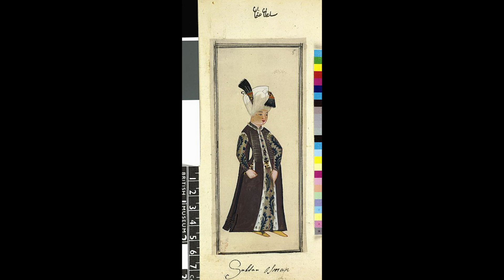Genç Osman'ın Hayatı Ve Acı Ölümü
Sultan I. Ahmed Han’ın en büyük oğlu olup, 3 Kasım 1604 tarihinde Mahfiruz Valide Sultandan doğdu. Şehzadenin ismi Osman konularak yedi gün yedi gece şenlikler yapılması ferman olundu. Çok iyi bir eğitim gördü. Arapça, Farsça, Latince, Yunanca ve İtalyanca gibi doğu ve batı dillerini klasiklerinden tercüme yapabilecek kadar güzel öğrendi. Devamını Videom'da ayrıntılı bir şekilde anlatım iyi seyirler dilerim...

⚠️Öncelikle hiç profesyonel seslendirmede bulunmadım Video ilişkin yorum yapmadan önce bunu göz önüne alırsanız sevinirim. Bu platformda kendimi geliştirmeye ve bir şeyler öğrenmeye çalışıyorum.

📌 Merhaba ben Kazım. Youtube'de yeniyim Tarihî ve araştırmayı seviyorum ve bunu Sizinle paylaşıyorum desteklerinizi bekliyorum.